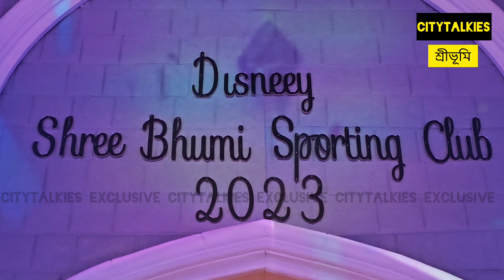কলকাতার শ্রীভূমির দুর্গপুজো আমাদের সাথে লাইন দিয়ে দেখুন | Sreebhumi | Kolkata | Durga puja 2023